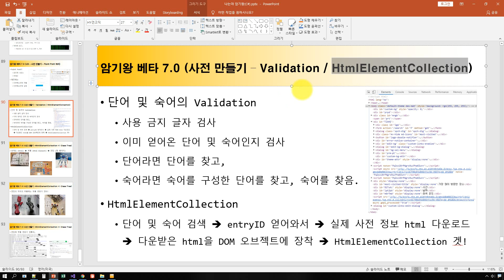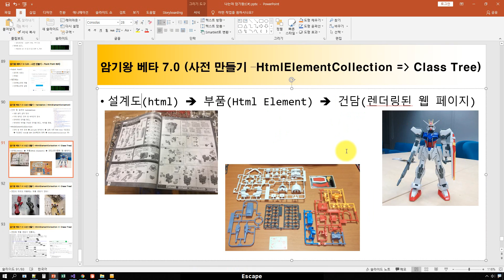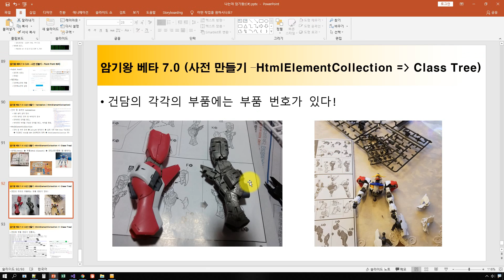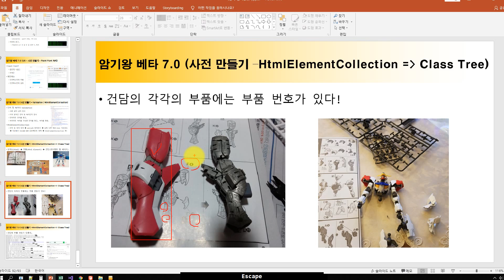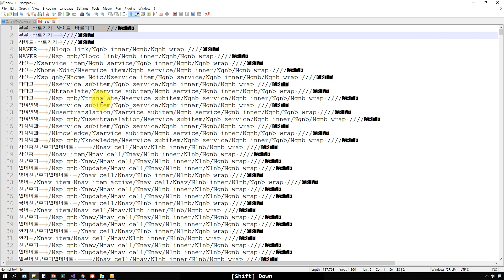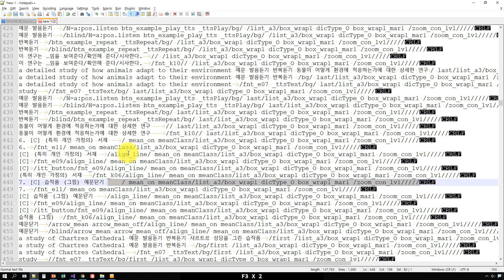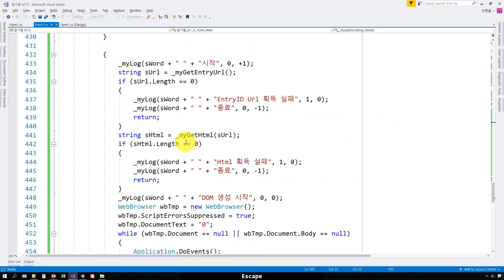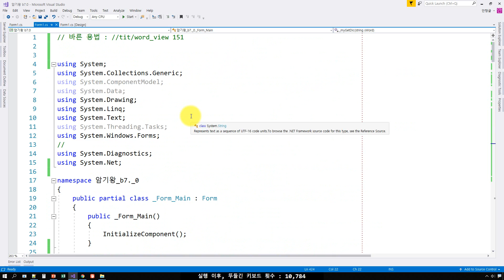암기왕 성문 종합 영어 숙어편 0201 (베타 7.0, Class Tree 개념)